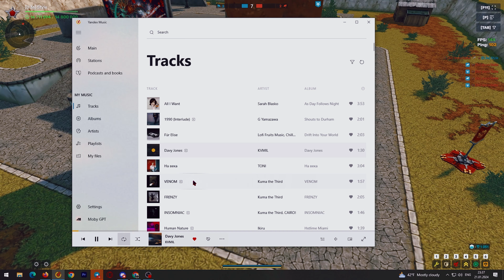𝐒𝐭𝐲𝐥𝐞 𝐯𝐬 𝐫𝐩𝐮𝐫𝐨𝐉𝐥𝐚𝐁𝐚 (𝐋𝐮𝐤𝐚) | 𝐒𝐚𝐧𝐝𝐛𝐨𝐱 𝟏𝐱𝟏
❗️: Armenia

❗️: 20

❓: 𝐖𝐡𝐢𝐜𝐡 𝐜𝐥𝐚𝐧 𝐚𝐫𝐞 𝐲𝐨𝐮 𝐢𝐧?
❗️: D.3s

❓: 𝐖𝐡𝐚𝐭 𝐚𝐫𝐞 𝐲𝐨𝐮 𝐮𝐬𝐢𝐧𝐠?
❗️: Keyboard

❓: 𝐇𝐨𝐰 𝐭𝐨 𝐜𝐨𝐧𝐭𝐚𝐜𝐭 𝐰𝐢𝐭𝐡 𝐦𝐞?

❗️ : OBS (Record)
❗️ : Adobe After Effects CC 2021 (Edit)
❗️ : Adobe Photoshop CC 2021 (Thumbnail)